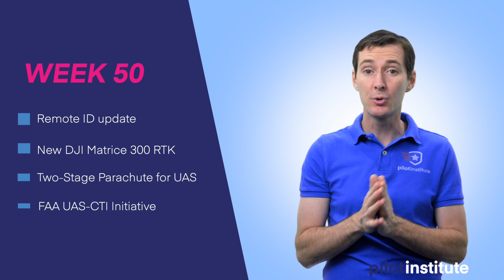Drone News: Remote ID update, new DJI Matrice 300 RTK, two-stage parachute, and FAA UAS CTI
Drone News Week 50. This week, Greg talks about the 8 companies selected by the FAA to provide guidance on how to implement the future Remote ID technology. He will also discuss the new DJI Matrice 300 RTK and new payload Zenmuse H20, a new two-stage parachute for fast UAS, and lastly the new FAA UAS Collegiate Training Initiative (CTI).

- Part 107 Made Easy: the most comprehensive ground school online.
- Drone Business Made Easy: start your drone business with a solid foundation.
- Drone Maneuvers Mastery: become a better pilot with these 50 maneuvers designed to improve your flying skills.
- Cinematic FPV Drone From Scratch: build your own cinematic machine with this course.